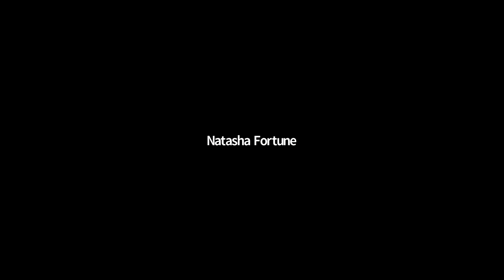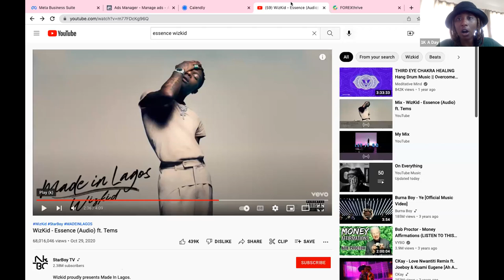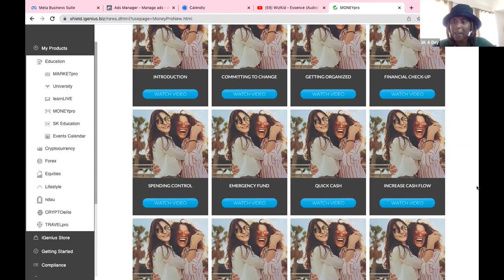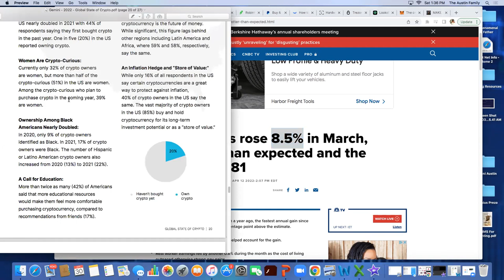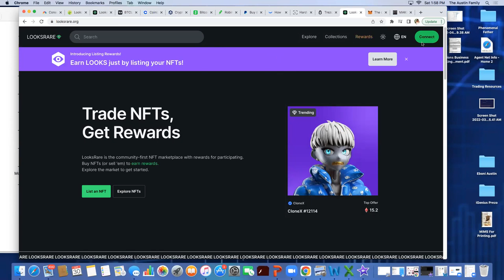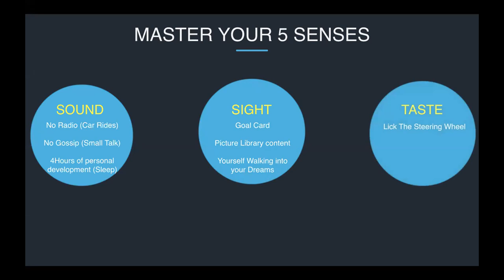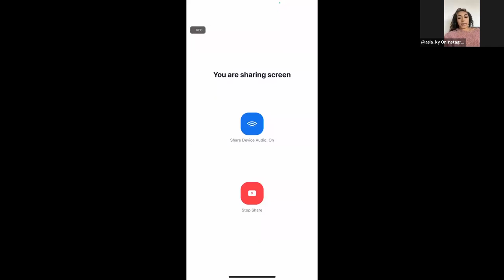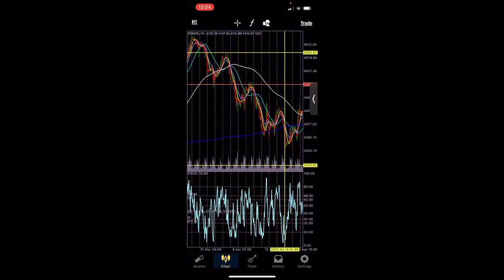Super Saturday #1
My videos are made for the ones that resonate with it. sit back and enjoy.. Want access to this community?